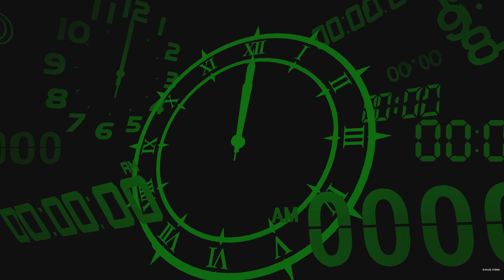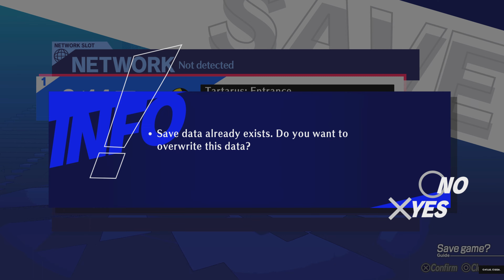Persona 3 Reload [13] - Arqa Tartarus 2nd Half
*Japanese Voices, Merciless*

Arqa's 2nd half opens

*Timeline*
0:00 6/14 Tartarus Entrance
1:43 Arqa 42F
2:25 Arqa 43F
2:55 Arqa 44F
5:35 Arqa 45F
8:06 Aqra 46F
9:21 Aqra 47F
10:27 Velvet Room
11:39 Servant Tower
14:46 Aqra 48F
16:22 Aqra 49F
17:06 Aqra 50F
18:44 Aqra 51F
19:26 Aqra 52F
24:58 Aqra 53F
25:46 Aqra 54F
26:26 Lascivious Lady
30:34 Aqra 55F
32:46 Aqra 56F
33:28 Aqra 57F
38:56 Aqra 58F
39:50 Aqra 59F
42:54 Aqra 60F
43:43 Fleetfooted Cavalry
48:59 Aqra 61F
49:05 Aqra 62F
51:04 Aqra 63F
52:40 Aqra 64F
53:52 Aqra 65F
54:41 Aqra 66F
56:51 Aqra 67F
57:50 Aqra 68F
58:02 Aqra 69F